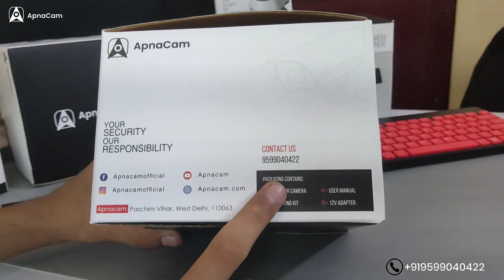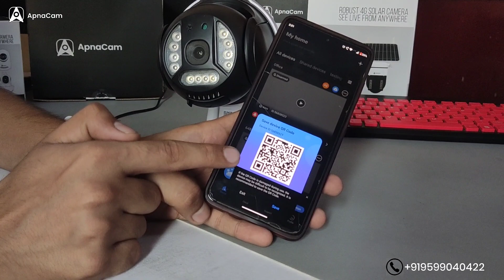Best 4G SIM Outdoor Camera APNACAM 5MP 12LEDS SMART 4G OUTDOOR CAMERA Unboxing and Installation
ApnaCam's  Best 4G Outdoor Camera With Class Leading Features Such as Two-way Audio, Motion Detection, Full Color Night Vision, 360 360-degree rotation, Pure White LED IRs Multi-Device Support, and Many More.

ApnaCam App Download for 180 days warranty

APNACAM 5MP 12LEDS SMART 4G OUTDOOR CAMERA is the best choice for 4g outdoor cameras. Apnacam provides the best of the best features in Apnacam AC 5MP 12LEDS SMART 4G OUTDOOR CAMERA, it comes with color night vision and motion detection two-way audio. This 4g camera comes with a built-in alarm system.

• 4G SIM SUPPORT & EASY TO INSTALL: - With 4G SIM Support this camera gives you a completely wireless package and finishes the dependence on the router & dongle to configure and see the camera from far away ApnaCam makes it simply insert any 4G Sim Card In the camera and configure the camera in the app on your phone under 2 minutes and after that, you can easily control your camera from anywhere in the world.

• MOTION DETECTION & BUILT IN ALARM: - With the Smart AI Technology this camera offers a custom Motion Detection feature that gives you the option to only select the area that you want to select and the camera will trigger the alarm whenever there’s movement in that area

• TWO-WAY AUDIO BUILT-IN MICROPHONE & SPEAKER: - With a Built-In Microphone and speaker you talk to anyone near the camera and hear what they are saying, this allows you to customize your recording setting to record files with sound or not everything is in your control.

• IP66 ALL WEATHER PROOF & WARRANTY: - With IP66 Rating and Robust Design this camera is built for hash weather conditions so there is no need to worry about the camera getting damaged with ApnaCam Assurance this camera can withstand (-10° To 55° C).

• SD CARD RECORDING & CUSTOMER SUPPORT: - With many options to choose from you can also decide if you want to record the files in the SD Card or Cloud you can buy a cloud subscription or Cloud storage, ApnaCam Team provides 24*7 Customer service for any query related to camera reach out to us and we will definitely resolve it.

ApnaCam provides the best outdoor 4g camera online at the best price, we provide a wide range of security cameras like, ring bell cameras, outdoor cameras, solar cameras, and 4g cameras for your office, home, or agriculture fields.